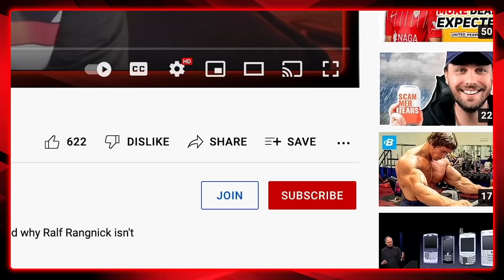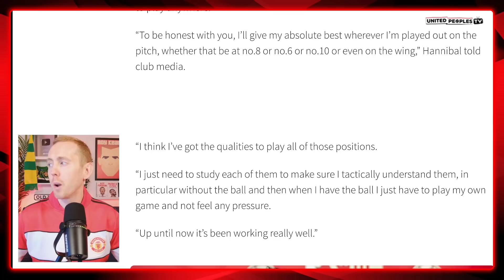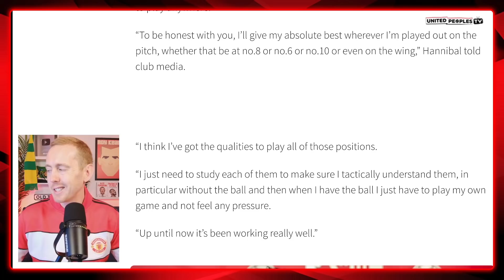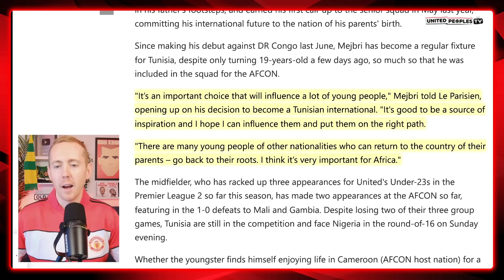Hannibal Mejbri: Meet Man Utd's Teenage Midfield Star In The Making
Meet Hannibal Mejbri, Manchester United's 19-year-old Tunisian midfielder who is about to break into the first team under Ralf Rangnick. Find out more about his career to date and how much he's matured over the last six months to earn his spot in Rangnick's side.